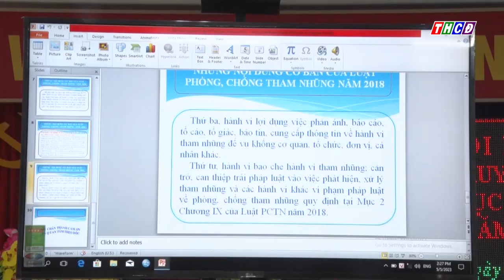UBND phường Châu Phú B kết hợp Phòng Tư pháp tuyên truyền, phổ biến giáo dục pháp luật